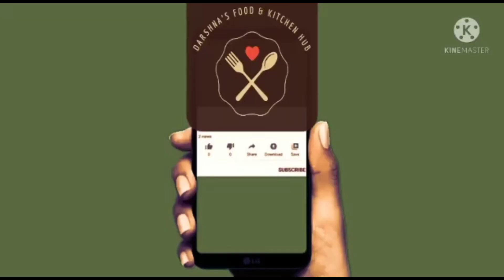શું કેર અથાણાં માં ફુગ થઈ જાય છે તો ખાસ જુઓ કેરડા આથવાની સાચી રીત| टेंटी का चटपटा अचार | Ker Pickle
કેર માં બિલકુલ કડવાશ ના રહે આખું વર્ષ સાચવી શકાય તેવું કેરડાનુ અથાણું| How to make Instant Kerada nu Athanu, Market Style quality and quantity maintain, Perfect measurement of Kerala Pickle, Indian traditional Pickle Recipe, तेल मसाले के बिना पुरे साल ख़राब ना हो ऐसा केर का अचार, કેરડાનુ અથાણું, સિક્રેટ ટિપ્સ સાથે પરફેક્ટ દેસી કેરડા નું અથાણું, આખું વર્ષ સ્ટોર કરી શકાય તેવું કેરડાનુ અથાણું, આવેલા કેર નું અથાણું, કેરના ૩ પ્રકારના સ્વાદિષ્ટ અથાણાં, કેરીનું અથાણું બનાવવાની સરળ સિક્રેટ ટિપ્સ, टेंटी का चटपटा अचार, Dela pickle, 3 પ્રકારના સ્વાદિષ્ટ કેરના ના અથાણાં, Rajasthani tasty homemade Pickle, Rajasthani Ker Pickle, राजस्थानी केर का अचार, શું કેર ના અથાણાં માં ફુગ થઈ જાય છે તો ખાસ જુઓ કેરડા આથવાની સાચી રીત, સરળ રીતે કરમદા નું અથાણું, બજાર કરતાં સસ્તું અને ચોખ્ખું કેરડાનુ અથાણું ૩ રીતે, પાચનતંત્ર અને પેટના રોગોનો અક્સીર ઈલાજ કેર, રાજસ્થાની મારવાડી નું કેર નું અથાણું, રાજસ્થાની દેશી કેર નું અથાણું બનાવવાની વિધિ, Traditional Gujarati Pickle by darshnas food and kitchen hub, live pickle Rajasthani tasty Spicy, અથાણાં સ્પેશિયલ વીક

About this Video :- How to make Instant Kerada Pickle

Cooking & Recipes
Indian Cuisine
Food Inspiration
Organic Food
Seasonal Cooking
Sweets & Desserts
Asian Cuisine
Herbs & Spices